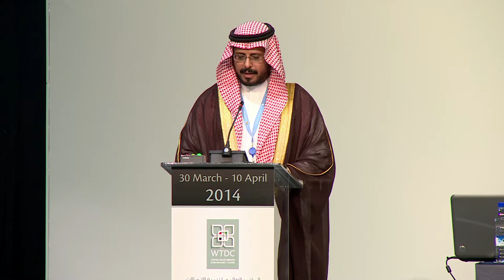H E Mr Abdullah Al Darrab, Saudia Arabia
Policy Statement: H E  Mr  Abdullah  Al Darrab, Saudia Arabia